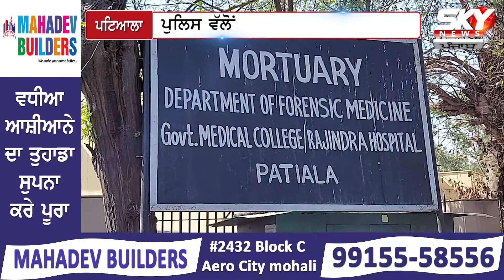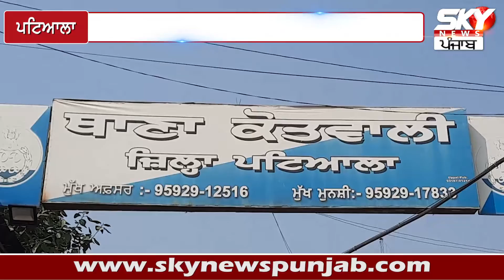ਲਾਈਵ ਕਤਲ ਦੀਆਂ ਤਸਵੀਰਾਂ ਦੇਖ ਤੁਹਾਡੀ ਵੀ ਕੰਬ ਜਾਵੇਗੀ ਰੂਹ | Live Murder | Patiala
ਲਾਈਵ ਕਤਲ ਦੀਆਂ ਤਸਵੀਰਾਂ ਦੇਖ ਤੁਹਾਡੀ ਵੀ ਕੰਬ ਜਾਵੇਗੀ ਰੂਹ